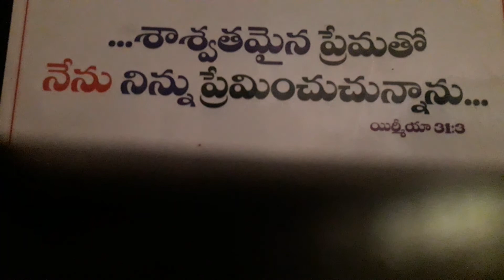MANAVUDA MANAVUDA MANAVUDA SONG OF HEBRON SUNG BY BROTHER JAMES TIRUPATI 🕊💒